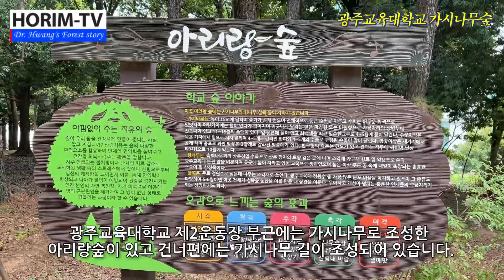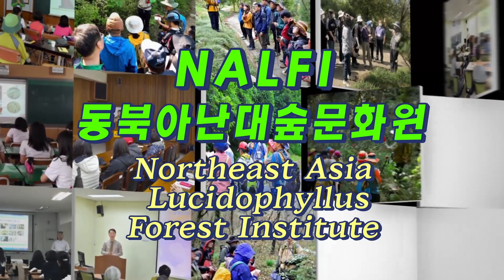국내 최대규모 광주교육대학교 가시나무숲, 숲 전문 HORIM-TV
참나뭇과 상록 교목 가시나무는 전라남도 진도와 서·남해안 일부 도서에 자생하지만 정작 자생지를 찾기가 힘든 희귀한 수목입니다.  광주교육대학교에 우리나라 최대 규모의 가시나무숲이있습니다.
이 동영상은 핸드폰으로 촬영되었습니다